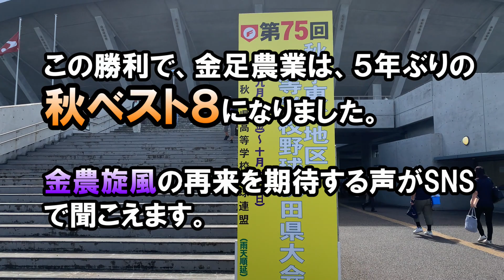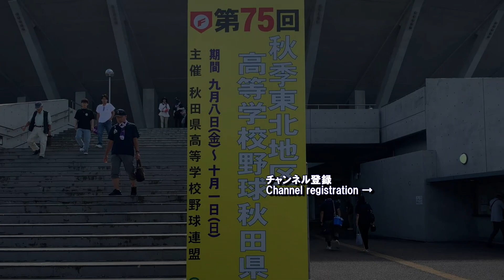金足農業高校 背番号１ 吉田大輝投手 金農旋風の吉田輝星投手の弟、旋風を再び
金足農業高校 背番号１ 吉田大輝投手
高校野球 秋季東北地区秋田県大会３回戦 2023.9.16
金足農業vs秋田高校

５年前の甲子園で旋風を巻き起こした金足農業高校。
その時のエース吉田輝星(現在は日本ハムファイターズ)投手の弟である吉田大輝選手が今大会から背番号１を背負って健闘中です。

甲子園当時、大輝選手の小学生時代の小さい頃の応援映像はお馴染みですね。
今はまだ高校１年生ですが、兄の輝星投手よりも一回り大きく見えます。

前の試合では横手清陵高校を相手に完投勝利しました。
今回は秋田高校との三回戦です。
４番レフトでスタートし、５回表からマウンドに上がります。

落ち着いたマウンドさばきと、綺麗な投球フォームに注目です。

動画作成：2023年9月
【撮影機械】
カメラ：Apple社スマートフォン iPhone XR

【撮影アプリ】
XR標準カメラ

【編集アプリ】
CyberLink社 PowerDirector ver.21

【BGM】
DOVA SYNDROME 提供
"Don't be afraid"
furufu ふるさとの風景